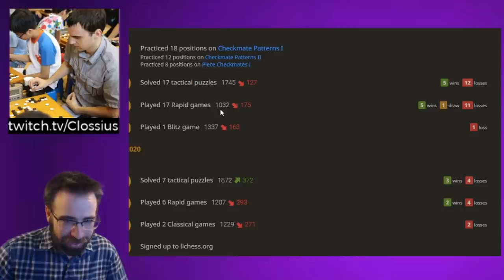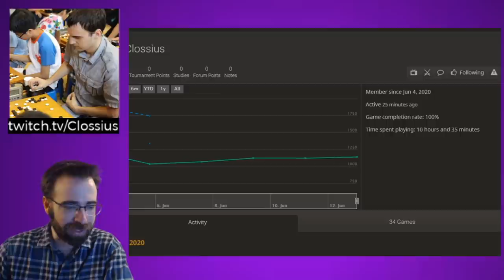Beginner Chess Lesson with a 5 Dan Go Player! (Clossius)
Jonathan Schrantz and Shawn Ray (Clossius) exchange chess and go lessons. Clossius is a YouTuber and Twitch streamer that teaches go. In this video Jonathan teaches the basic principles of the Italian Game.

Audio improves at 2:22

Game 1: 2:44
Game 2: 21:38
Game 3: 59:03